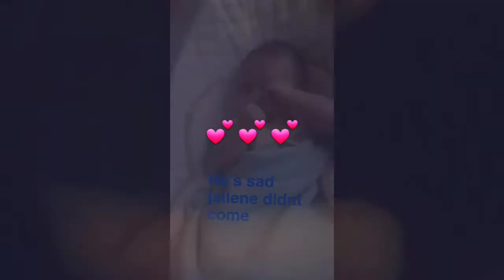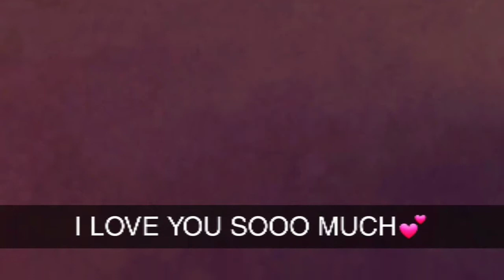J.D.D.R- BABY COUSIN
💓 this video is for my baby cousin, I want him to look back at these pictures when he's older to see how cute he was/is. 💓